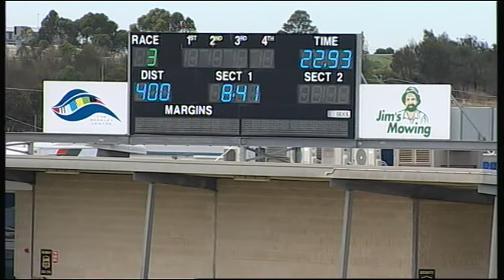GEL TUE 02 FEB 16 R3